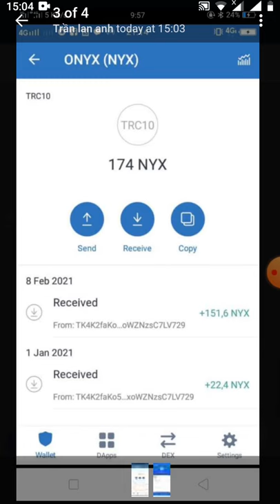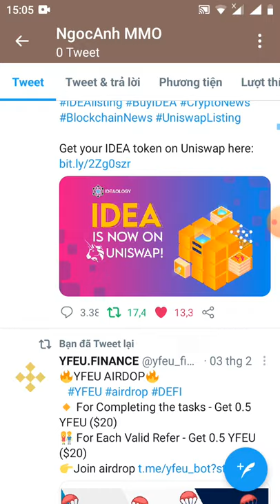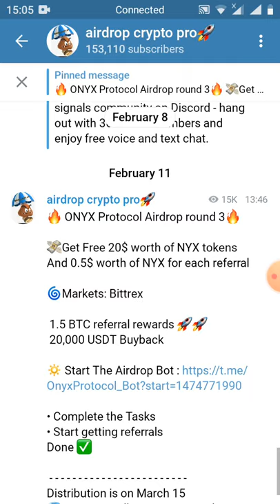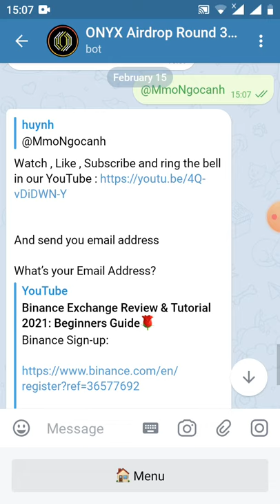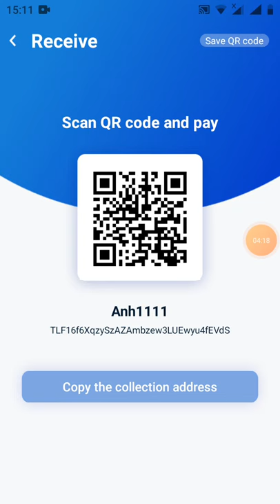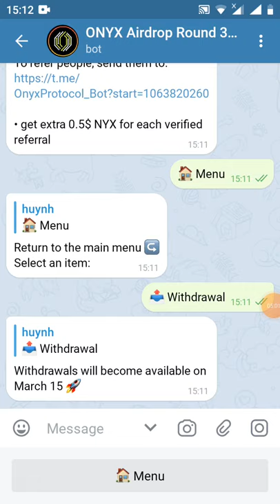HD nhận 20$NYX Roud 3 mạng tron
You have 0 referrals, and earned 20$ worth of NYX.

• get extra 0.5$ NYX for each verified referral